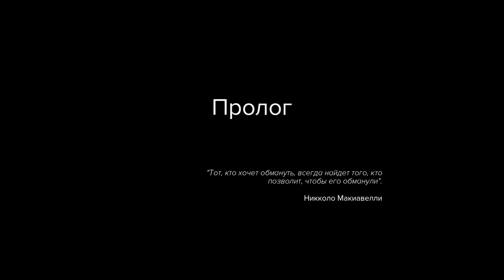Sniper Ghost Warrior 3 ИГРОФИЛЬМ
Описание игры:
Sniper: Ghost Warrior 3 Season Pass Edition (Снайпер Гост Варриор 3) продолжает знаменитую серию. Игры, повещённые данной тематике сделаны с большим вниманием к мелочам и нюансам. В данном проекте ценно все, в том числе визуальный ряд. Снайпер Воин Призрак 3 поведает историю американского снайпера, которого забрасывают в Грузию. Тут проходит серьезный военный конфликт.

Снайпер 3 Призрачный Воин стрелок представляет открытый мир, на просторах которого и развернуться все основные события. Действуйте, как невидимка, постарайтесь учитывать самые разнообразные факторы. Порой один выстрел может решить все. Не важно снайпер на крыше или в полевых условиях. действовать нужно осторожно и продуманно. Вокруг мир с динамично меняющейся погодой, различными условиями. Обязательно обращайте внимание на тактику противника и корректируйте свои действия. Теперь вы - призрак войны. Бесшумная и незаметная смерть, которая преследует любого…

Игра про снайпера с добротными игровыми механиками и сеттингом. Самостоятельно определяйте способы, и возможности выполнять поставленные задачи. Теперь вам на помощь приходят дроны и прочие технические новинки. Усовершенствованный стелс-геймплей подарит новые впечатления.

Оригинальный шутер под названием Sniper Ghost Warrior 3 представляет собой один из самых распространенных жанров с кучей различных спецэффектов, благодаря которым не только можно взбудоражить воображение, но и стать главным персонажем, который участвует в настоящем боевике. Разработчики этой игры знатно потрудились, чтобы игра вышла в наилучших традициях вида игры. Уникальные и современные технологии сделали огромный плюс, и даже мелким деталям здесь уделяется должное внимание. Таким образом, игру Sniper: Ghost Warrior 3 можно с легкостью скачать через торрент на нашем портале, занимает лидирующую позицию среди этого вида игр. Вы снайпер и ваш настоящий друг в игре – винтовка, которая поможет вам преодолеть все препятствия, ведь реальная засада - приравнивается к триумфу и процветанию, и жизни других. Однако снайпер должен обладать определенным набором навыков, из числа которых – это не просто стрелять во врага, но и рассчитывать дальность, погоду, климат и прочее.

Процесс игры
Островок, где необходимо будет сражаться, каждый враг может быть опасным для вашей жизни и не стоит занижать его возможности. Ведь каких-то парочку выстрелов смогут спокойно отправить вашего персонажа на тот свет. А для того, чтобы остаться в живых, игроку нужно будет пробраться через заросшую местность, при этом, не дать о себе знать.

Сюжет
Место действия – государство на острове, где все озадачены государственным переворотом, который может привести к масштабному кризису, а спасение может прийти от персонажа, которому удастся преодолеть бардак и восстановить миропорядок. Коренные вояки нашли места, где можно добывать опасные и радиоактивные элементы. Например, уран. Дабы заработать, они хотят передавать его людям, знающим, что с ним делать. Речь идет о террористах более глобального масштаба, международного. Американскую правящую верхушку этот факт заставил задуматься, как бы нейтрализовать конфликты. У них есть свой персонаж, который шарит в проблемах такого рода, мало того, этот человек – проверенный. Игра Sniper: Ghost Warrior 3, которую с легкостью можно скачать через торрент на нашем Интернет-ресурсе, предлагает уникальные возможности. Высадившись на сушу, очень важно не подавать виду, но при всем при этом безупречно выполнить операцию и нейтрализовать главную угрозу для всего мирового сообщества. Вы спросите, что же в этом такого сложного? Ошибаетесь! Игроку необходимо уметь пользоваться винтовкой и речью, чтобы выйти триумфатором в холодной войне Америки и РФ. Ведь ваш персонаж располагается далеко от больших частей земного шара и судьба многих зависит от него. Эта игра порадует вас по-настоящему, если вы действительно цените этот жанр.

Sniper: Ghost Warrior 3 - снайперский тактический шутер от первого лица, события которого разворачиваются в современном мире, стоящем на грани очередной "холодной войны". Пехотинцу Джонатану Норту предстоит проникнуть в Грузию, дабы ликвидировать некоего человека, который может эту войну развязать.